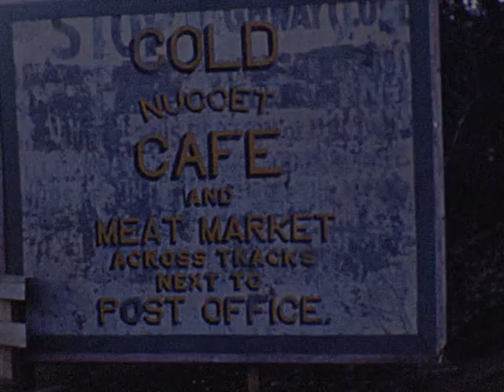Walker Family Films (1940)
JCWIII Notes:
ABout 1940
Shasta Damn - Dads Project - Calif - orange groves + grape - town to be buried under water
San Francisco - Golden Gate Bridge
Sacramento - Park, Mom being arrested
Palm Springs - Glayds Midaw?
Capistrano - Old Monastery